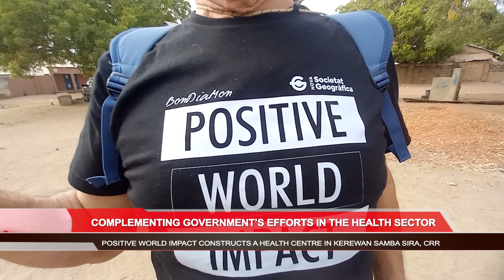Officials Spanish NGO, Positive World Impact Organisation inspect ongoing projects in rural Gambia.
Positive World Impact Organization, a Spanish NGO recently visited their projects intervention site in Kerewan Samba Sira village, in Central River Region. The organisation is constructing a health centre for the villagers aimed at boosting health service delivery. The visit was meant to gather first hand information on the ongoing works at the health facility as well as conduct a community vaccination campaign on dogs. GRTS’ Ousman Baldeh reports.
27thMarch 2024